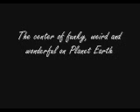Bangkok Nights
Bangkok Nightlife, bar and music scene